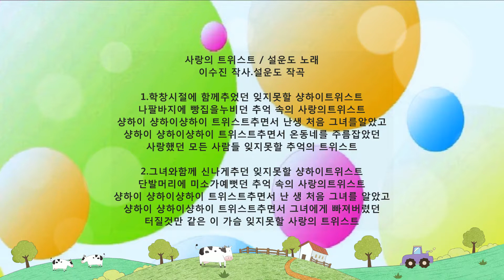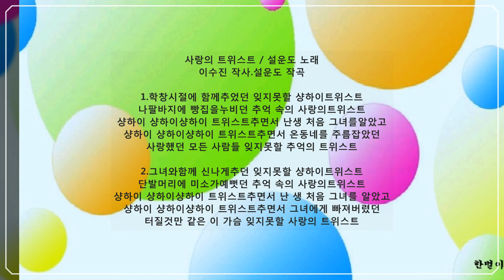사랑의 트위스트 [원곡:설운도]- 석사랑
사랑의 트위스트 / 설운도 노래
이수진 작사.설운도 작곡

1.학창시절에 함께추었던 잊지못할 샹하이트위스트
나팔바지에 빵집을누비던 추억 속의 사랑의트위스트
샹하이 샹하이샹하이 트위스트추면서 난생 처음 그녀를알았고
샹하이 샹하이샹하이 트위스트추면서 온동네를 주름잡았던
사랑했던 모든 사람들 잊지못할 추억의 트위스트

2.그녀와함께 신나게추던 잊지못할 샹하이트위스트
단발머리에 미소가예뻣던 추억 속의 사랑의트위스트
샹하이 샹하이샹하이 트위스트추면서 난 생 처음 그녀를 알았고
샹하이 샹하이샹하이 트위스트추면서 그녀에게 빠져버렸던
터질것만 같은 이 가슴 잊지못할 사랑의 트위스트